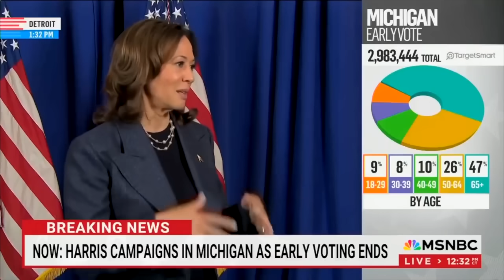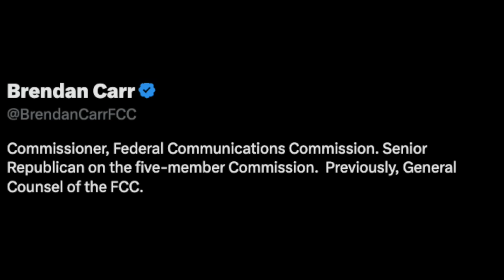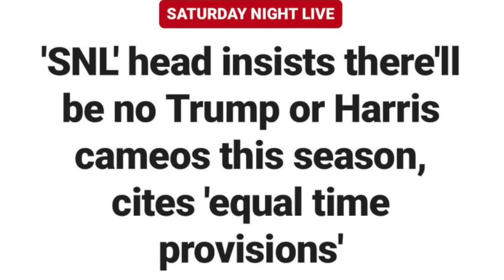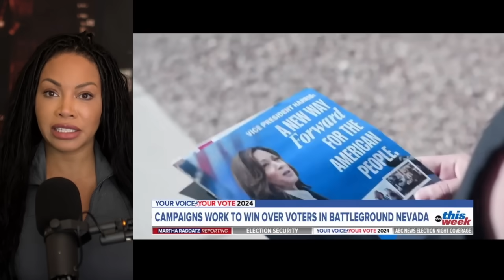Kamala Campaign PANICS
Watch Kamala desperate attempt to finesse for votes on SNL which the FCC chair says violates the law. She also copied Trumps Appearance on SNL by doing the exact same skit. Tim Walz lost his temper on stage, calling Elon Musk "gay," revealing a glaring double standard in media coverage. If Donald Trump or JD Vance had made a similar remark, the media would be relentless with negative stories. This inconsistency is the same issue that alienates independent voters from Kamala Harris and the Democratic Party. Elon Musk retaliated, while Tim Walz further embarrassed himself by demanding political leaders cease the name-calling, as if he were from another planet. Come Election Day, we’ll see if this misstep by Kamala Harris proves to be a significant error.

Tim Walz LOSES IT on Elon Musk as Kamala Campaign PANICS
Swing Voters BLOW UP on Kamala with BOMBSHELL Warning
Cardi B EMBARRASSES Herself at Kamala RALLY With Trump Deranged Speech
Kamala LOSES IT During CHAOTIC Rally As Final Poll Drops
Trump HUMILIATES Kamala with STUNNING Move Just days before ELECTION
Michelle Obama LOSES IT as Rally Fans PROTEST Kamala
Kamala Rally ERUPTS Into CHAOS as Furious Fans WALK OUT